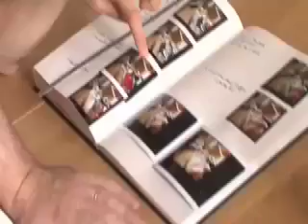minimiam Sushi TV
un délicieux reportage sur l'empire du Sushi.minimiam était de la fête.